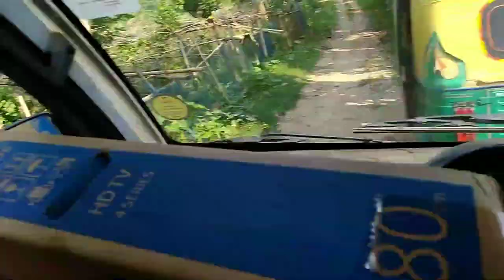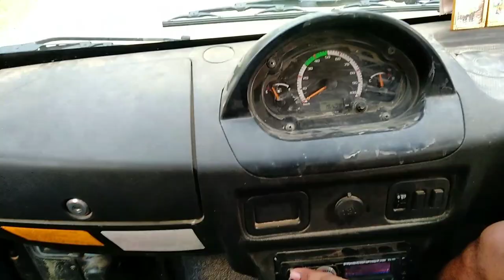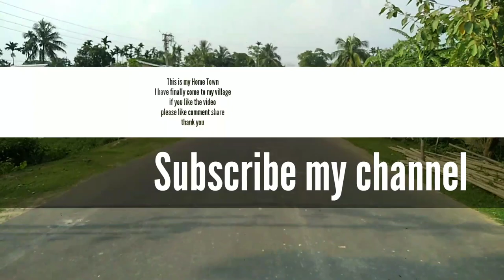Unknown Village visit vlog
V
                        BAI

नमस्कार दोस्तों My name is Raju debnath यह हमारी V BAI चैनल है । इस चैनल में हम जो भी वीडियो बनाकर अपलोड करते हैं उस वीडियो में कोई गलती होता है तो प्लीज माफ कर देना। इस चैनल को बनाने का एक ही मकसद है मेरा जो मैं जिधर भी जाओ मेरा लाइफ के अंदर जो जो घटना हुआ या किधर भी मैं घूमने के लिए जा रहे हो वगैरा-वगैरा वीडियो में बनाकर अपडेट करते हो इस channel का कोई वीडियो के अंदर कोई व्यक्ति या वस्तु का संबंध रहती है तो उनका कोई प्रॉब्लम हो तो प्लीज माफ कर देना। डिस्क्रिप्शन जो भी लिखा हूं मैं हो सकता है स्पेलिंग फूल फिर भी आप समझ लेना क्योंकि मुझे हिंदी लिखना नहीं आता है इसलिए कोई भी भूल हो तो प्लीज माफ कर देना।
Web...

Twitt..

Tele.